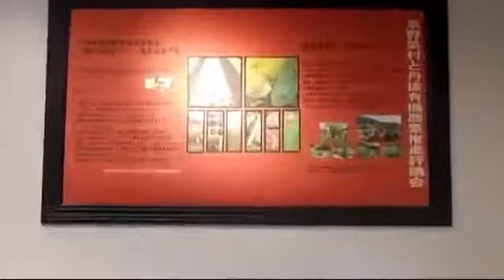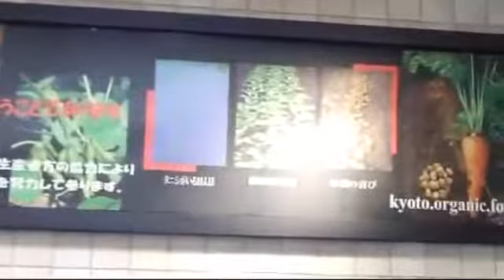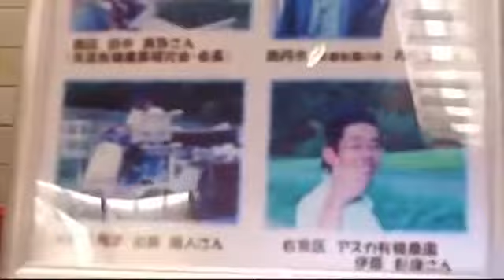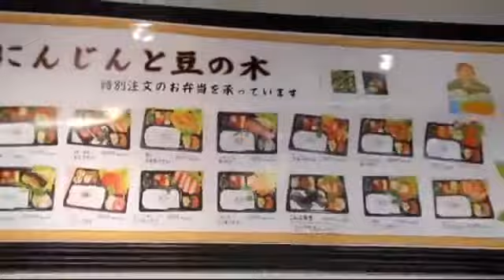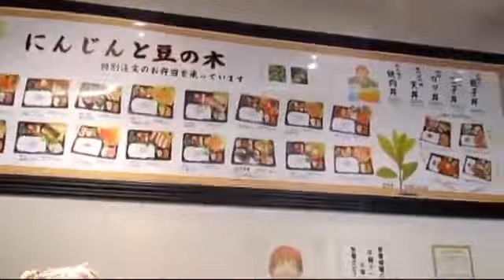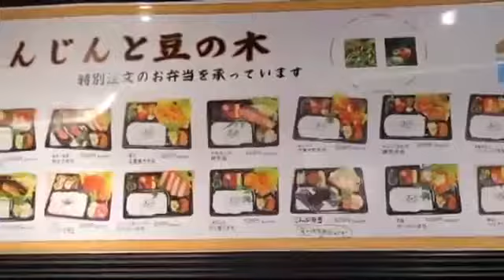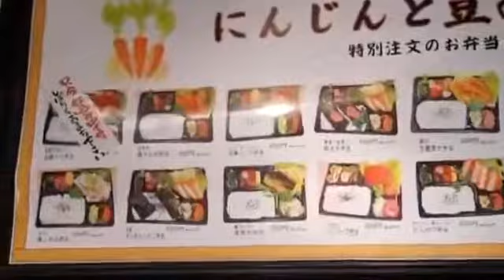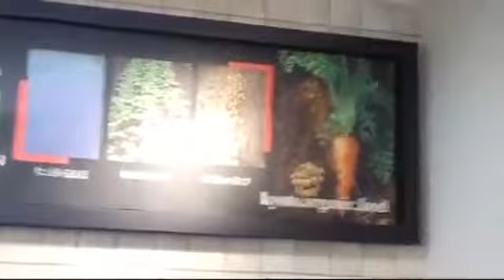서버최초로 수호의 문장+8만들어 준다는 철구ㅋㅋㅋㅋ 철구+기훈+용느 리니지M (17.11.26-2) :: LineageM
구독+좋아요+공유! 앙♥기모띠 철구 유튜브 ▷ 철구 아프리카 ▷ 철구 페이스북 ▷ 지혜.

구독 + 좋아요 ♥ [구독] 꼭 눌러주세요 →눌러야 실시간 영상 알림 !!

항상열심히하는 나리가되겠습니당!!! 스케줄문의는 카카오톡ID:nari1442 로문의주세요^^